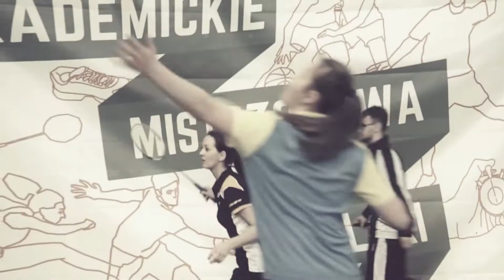EUG Sports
Zobaczcie naszą nową zajawkę o sportach na EUG 2022!

Watch our new sneak peak about EUG 2022 sports!